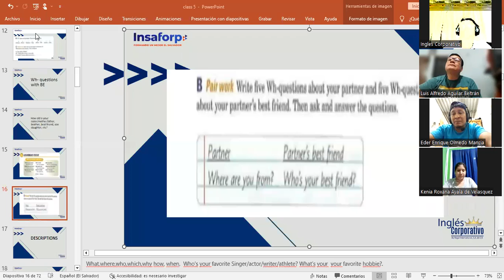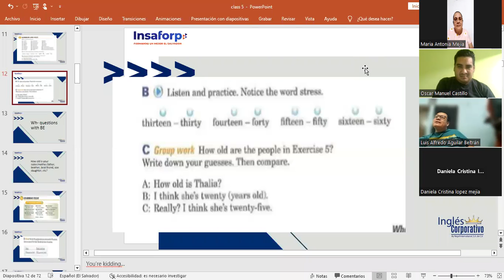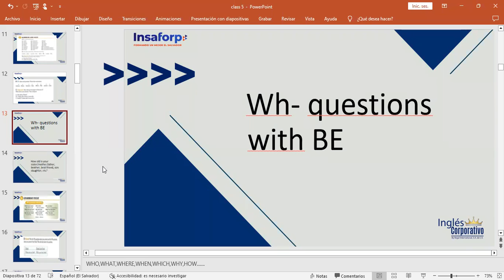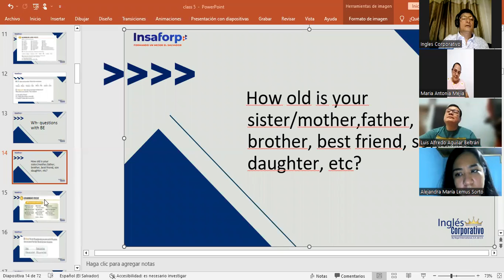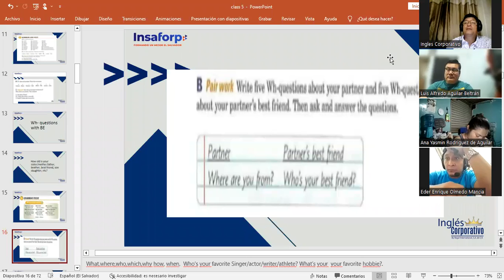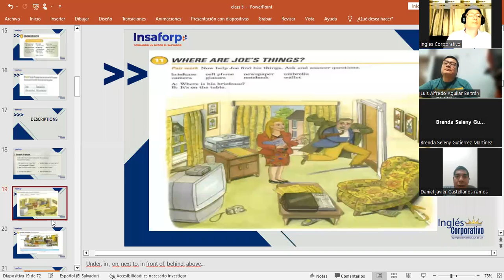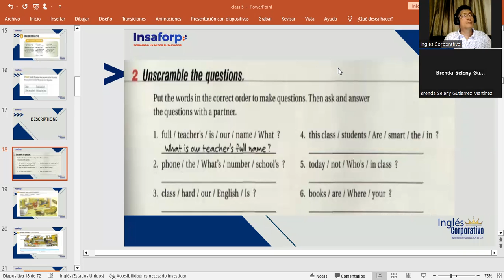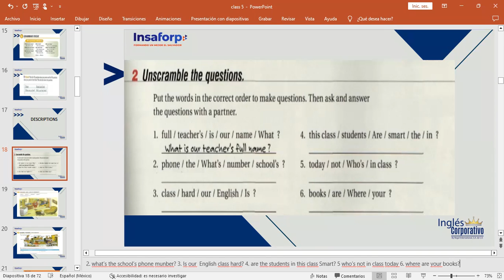CLASS 08-27/01/2023-FI-REGAL-93-MARTINEZ DE LEON-NUMBERS AND AGES